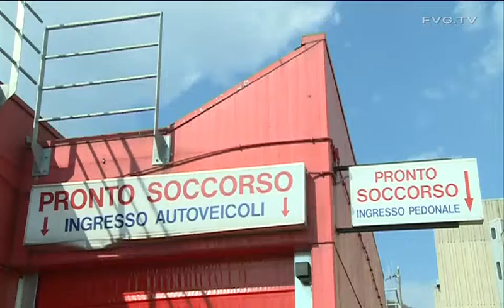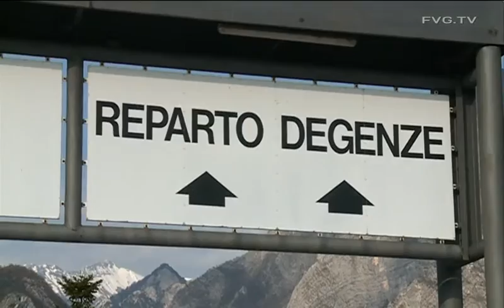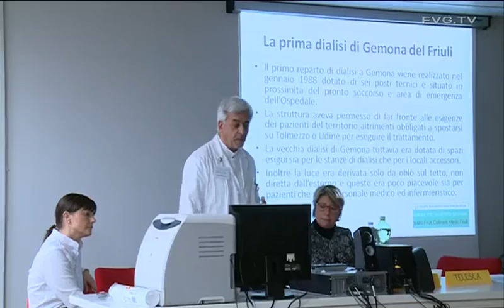Inaugurata nuova dialisi all'ospedale di Gemona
Serracchiani: nuovo reparto atteso da anni. Insieme a punto di primo intervento e day surgery risposta migliore a chi pensava che avremmo chiuso l'ospedale o eliminato servizi.